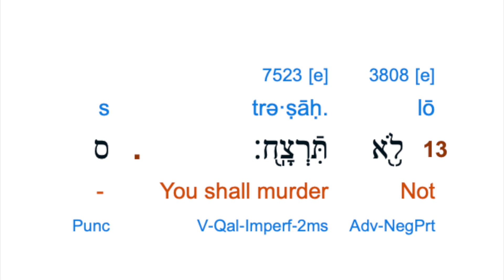Does The Bible Prohibit Killing?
Amazon Store